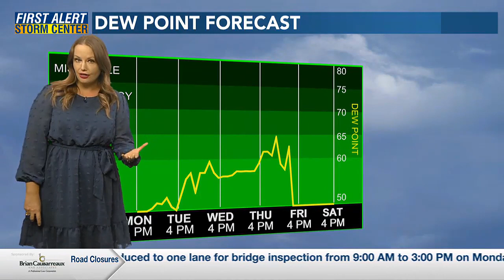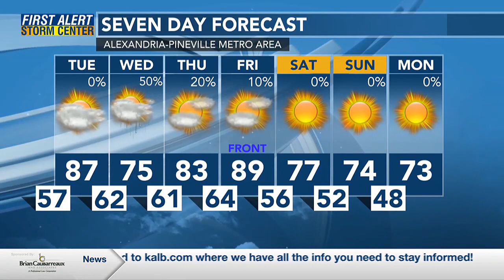Meteorologist Rachael Penton's Evening Forecast (October 9)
Tropical moisture streams into central Louisiana this week, bringing a chance for rain back to the forecast. A cold front is also in the forecast.